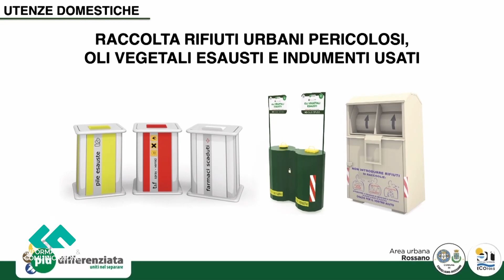Io Riciclo Di Più, concluse con successo le lezioni a Corigliano-Rossano